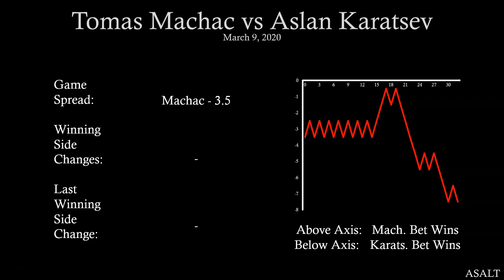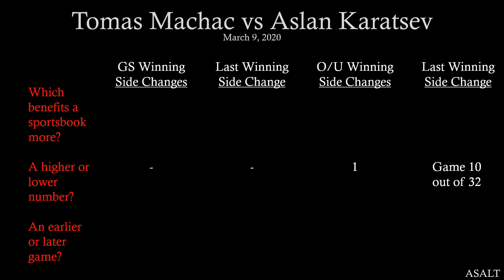ATP Challenger Betting Analysis | Tomas Machac vs Aslan Karatsev | March 9, 2020